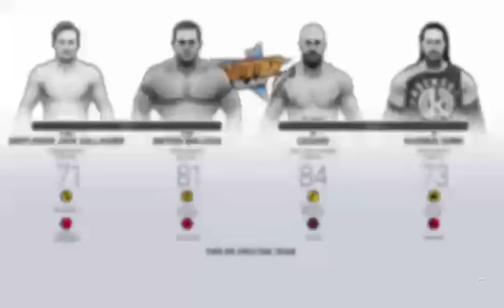KWG PPV pt 4 (WWE 2K19)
We did it we finally finished a ppv -- Watch live